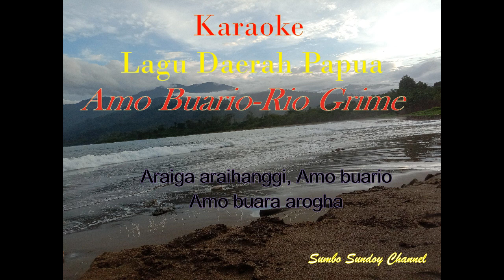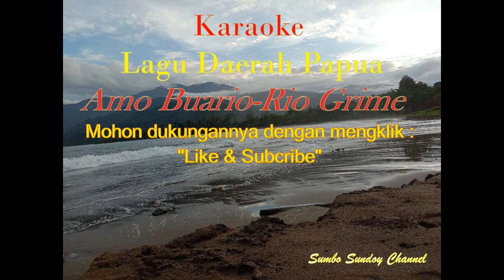Karaoke "Amo Buario" Rio Grime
Ayo gemakan terus nyanyian Papua, sebagai rasa cintha anda pada Negeri Cend'rawasi ini,. "Jauw. "